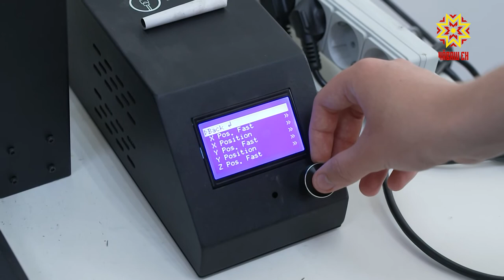Раççей шайĕнчи конкурса финала тухнă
Шупашкарти Кванториумра вĕренекенсем Пĕтĕм Раççейри «ИнтЭРА» наукăпа техника конкурсĕнче тупăшаççĕ. Çак ăмăртăва çар инженерийĕпе кăсăклантарас тата Эра çар инноваци технополисĕ валли кадрсем хатĕрлес тĕллевпе йĕркелеççĕ. Пилотсăр вĕçев хатĕрĕсем, космос разведки, тинĕс робототехники — ку енĕпе кăсăкланакан ачасемшĕн интереслĕ те кăткăс тупăшу ку. Çакна Шупашкарти çамрăк инженерсем те çирĕплетме пултараççĕ халĕ.